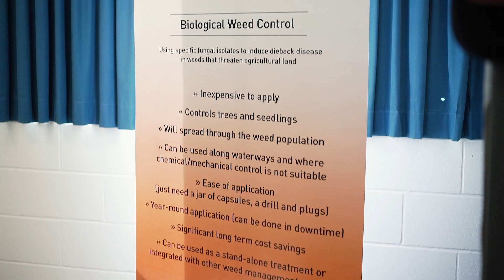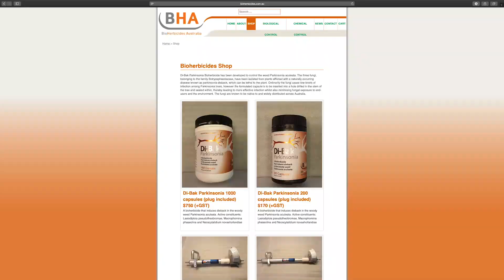BioHerbicides Introduction to Di-Bak Technology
This video highlights the safe use of herbicides in woody weed control using "The Injecta 400".